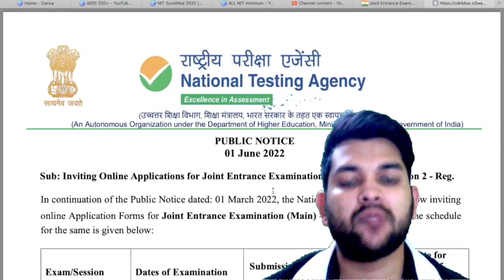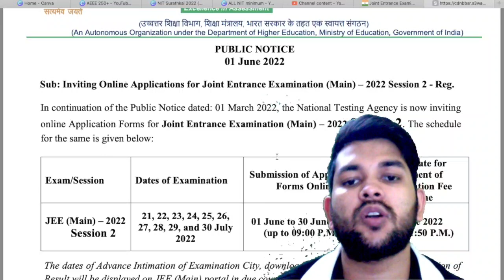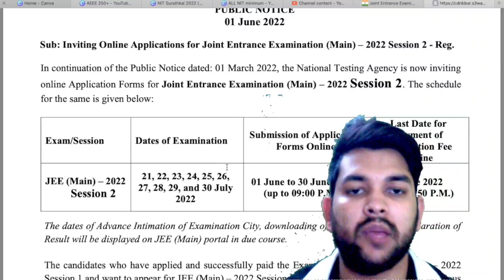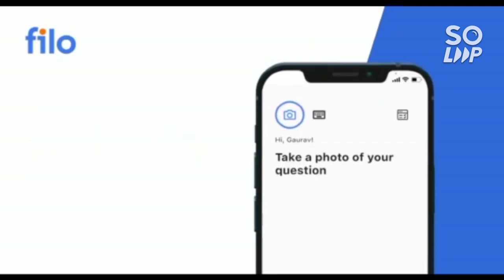Jee mains 2022 Big update 🔥 | Good news for all students 👨‍❤️‍👨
jee_advanced_2022 cut-off
jee_mains_2022 cse_cut-off